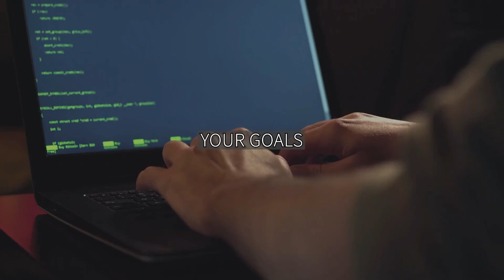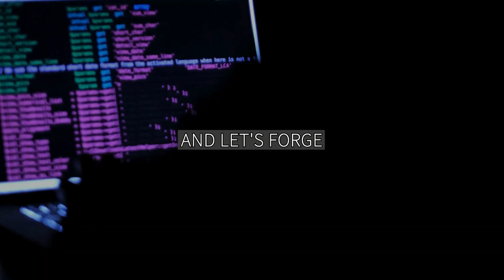Programmer Motivation 2024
2024 is almost here and if you want to take your programming skills to the next level, you can't wait for a New Years Resolution. You have to start now. Get a head start on 2024 and make sure you dominate by putting in maximum effort.

Learning to code and thriving as a programmer requires a lot of hard work and effort. It doesn't come easy, and you need to have a significant amount of grit, determination, dedication and drive to do what needs to be done even when you don't feel like doing it.

My goal is to dominate 2024, and I hope you dominate with me.